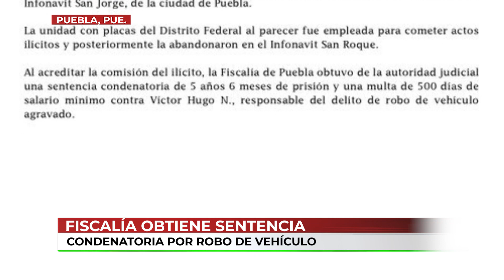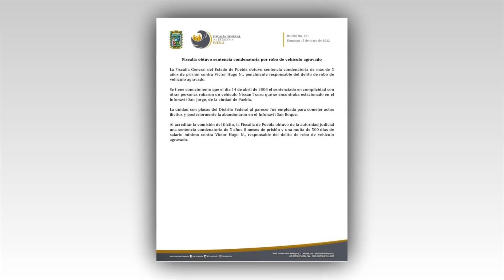🔴 Hechos del fin de semana... Un auto volcó, luego de chocar con otra unidad, en Valsequillo.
🔴 Hechos del fin de semana... Un auto volcó, luego de chocar con otra unidad, en Valsequillo; un hombre murió al derrapar en su moto, en Periférico Ecológico; la Fiscalía sentenció a cinco años de prisión a un sujeto que robó un auto en 2006, en el Infonavit San Jorge.